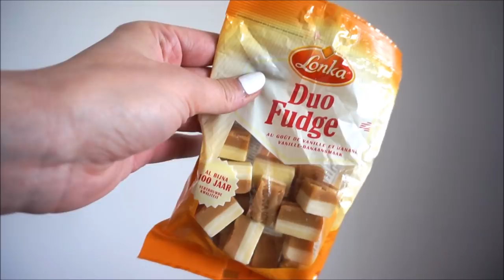{VLOG] Une journée avec moi ➳ Virée & achats à ACTION & réception de colis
➳ Le PLANIMINCEUR d'Anna Austruy
A gagner sur mon FB & IG @kreenmissboop